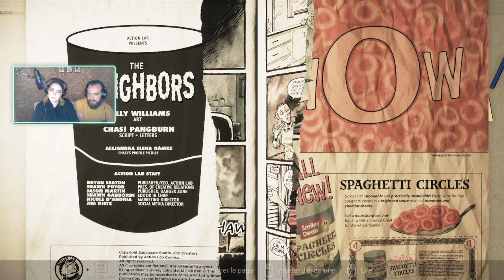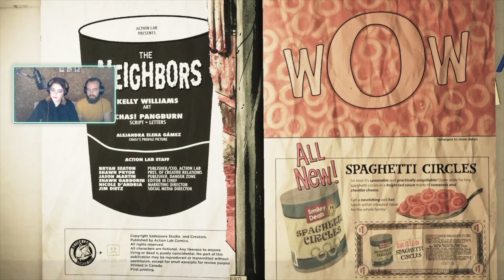LET'S PLAY VISAGE #3 : on passe un cran supérieur dans la peur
"Visage" est un jeu vidéo d'horreur à la première personne. On y explore une maison et des lieux pour tenter de comprendre les faits qui s'y sont produits.

Dans cet épisode, on commence le chapitre de Lucy... Une petite fille assez flippante à l'ami imaginaire... pas si imaginaire que ça !

Logo réalisé par @hathor.design 💜

N'hésite pas à me suivre aussi là ⤵️

Je suis sur Twitch, tous les mardis à partir de 18h

Envie de me soutenir ? C'est par ici !